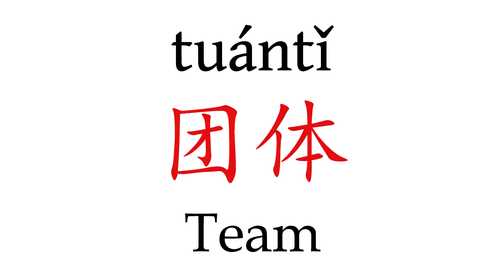How To Pronounce 'Team' (团体) in Mandarin Chinese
Learn how to say "Team" (团体) in Mandarin Chinese with this short pronunciation video.